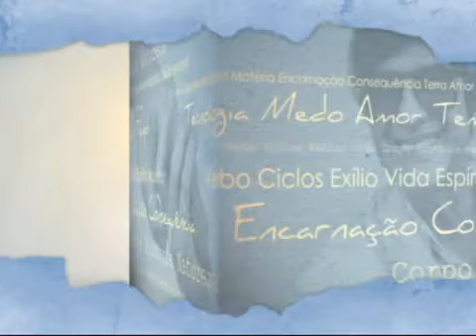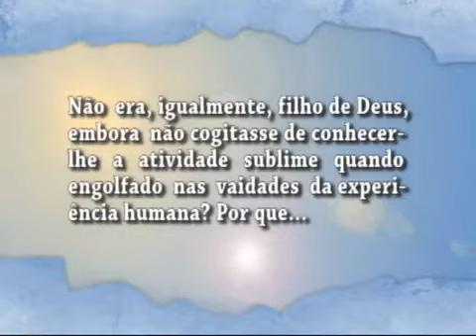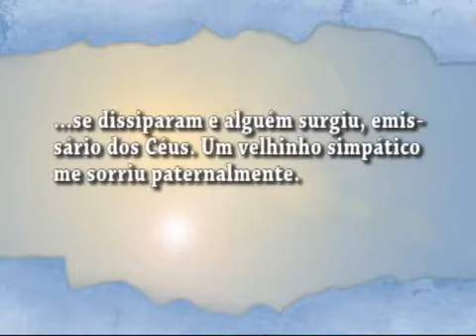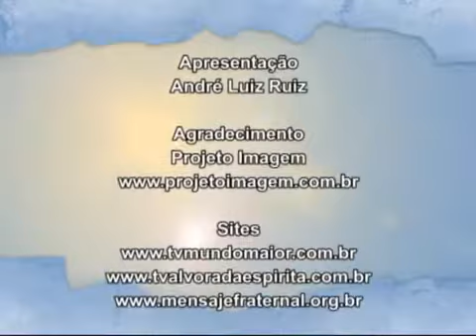NOSSO LAR - CAP. 02/03 - CLARÊNCIO | O Espírito da Letra | Parte 3